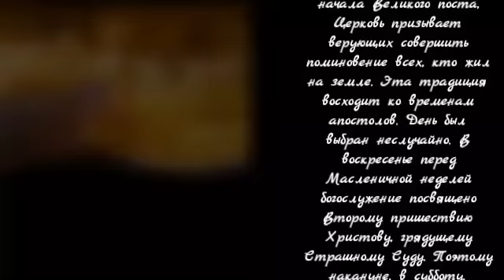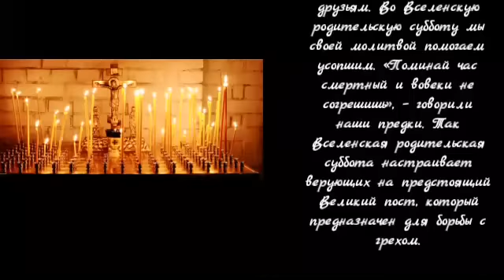Вселенская родительская суббота - 5 марта.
В субботу, за неделю до
начала Великого поста,
Церковь призывает
верующих совершить
поминовение всех, кто жил
на земле. Эта традиция
восходит ко временам
апостолов. День был
выбран неслучайно. В
воскресенье перед
Масленичной неделей
богослужение посвящено
Второму пришествию
Христову, грядущему
Страшному Суду. Поэтому
накануне, в субботу,
Церковь призывает
вспомнить, что в ней едины
и ныне живущие, и все
усопшие христиане со
времён Адама. Она особо
молится за тех, кто не
получил церковного
отпевания или молитвы,
умер неестественной
смертью, внезапно, в
результате стихийного
бедствия или катастрофы.
Верующие просят Господа
быть милостивым в день
Страшного Суда к ним и их
умершим родственникам и
друзьям. Во Вселенскую
родительскую субботу мы
своей молитвой помогаем
усопшим. «Поминай час
смертный и вовеки не
согрешишь», – говорили
наши предки. Так
Вселенская родительская
суббота настраивает
верующих на предстоящий
Великий пост, который
предназначен для борьбы с
грехом.